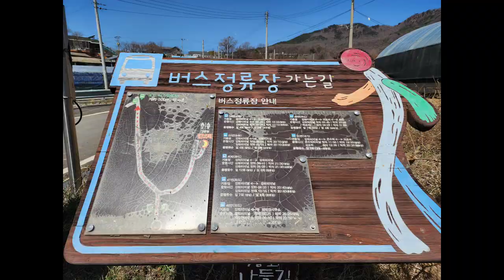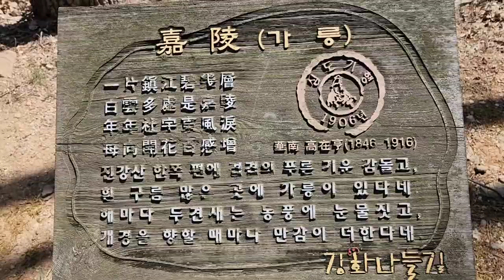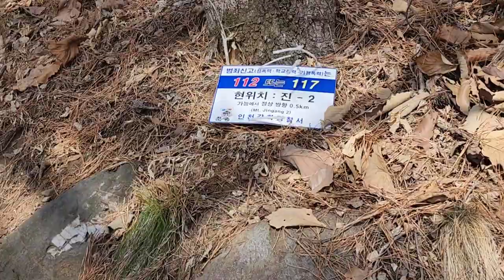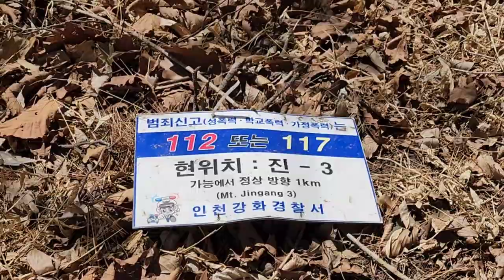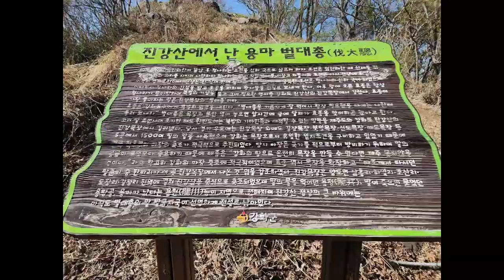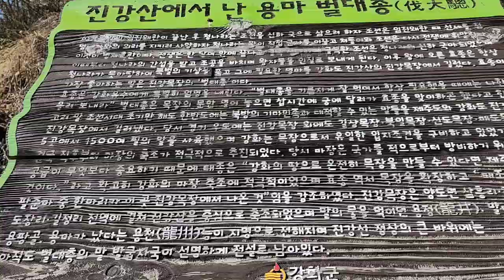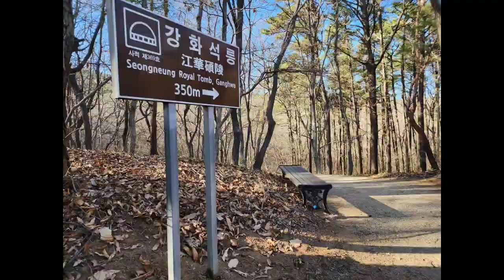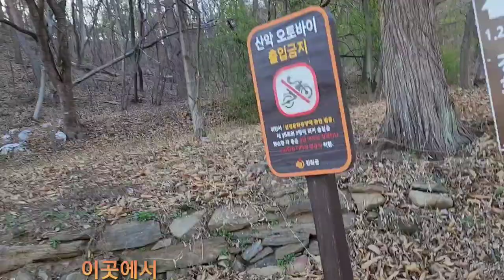[한국의 명산 ~ 강화 진강산]산불이 난 강화 일대의 모습이 한 눈에 들어오는 진강산 정상에 올라,Jingangsan Mountain Climbing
이곳 진강산은 옛부터 진산이라는 곳이다
산이 높지는 않지만 넓어서 정상에 오르면 강화 일대가 한눈에 들어온다
동으로는 김포의 문수산과 강화대교, 동서로는 초진지대교 ,남으로는 마니산을 비롯하여 동막해변방향이 보이고, 서로는 석모도와 서해 바다가 한눈에 들어오며 북으로는 혈구산,고려산,퇴모산,퇴미산,교동도와 교동대교 등이 한눈에 들어온다.
 특히 북으로는 맑은 날이면 북한의 개성과 송악산이 훤히 보이고 남과 북을 한꺼번에 흐르는 염하강의 모습도 보인다
 정말 이날은 진강산 정상에 올랐는데 마니산 뒤로 하여 산불이 난듯하였다
 검은연기 흰연기가 산만한 연기를 내뿜으면서 하늘로 칫솟아 아찔하였다

진강산에는 고려가 이곳 강화로 천도를 하면서 고려의 흔적이 많은 곳이다
삼별초가 이곳에 자리하고 고려궁전이 있던곳이기도 하다

그래서인즉,이곳 진강산에는 고려시대때의 유적지와 고려의 왕비와 왕의 릉도 있다
또한 어두마을 쪽에 고인돌도 있다

진강산에는 또한 진달래 군락지가 있어 아름다운 산세를 더한다

진강산의 정상부근에는 진강목장이라는 말을 기르던 목장이 있었으나 지금은 폐쇄되었으며 이곳에서 조선의 17대 왕이었던 효종이 말을 아꼈던 곳이고 이곳에서 효종의 흔적이 남아 있으며 용마벌대총이라는 곳이 있고 말발굽 바위가 명명된 곳도 있으며 정상인근에 조선시대때 사용하던 봉수대가 있었다고 하나 지금은 그 자리를 찾기가 힘들고 아마도 산불감시초소 있던 자리가 아니었나 하는 생각은 들었다

진강산은 정말 진산이다
산세가 넓고 정상에서 한눈에 강화일대를 볼수가 있다

이곳 진강산을 등반하는 코스는 여러곳이다
크게는 4곳으로,
1.능내리에서 등산
2.삼흥리에서 등산
3.카톨릭대학교에서 등산
4.어두마을에서 등산

여러곳에서 올라 정상에 도착이 가능하다